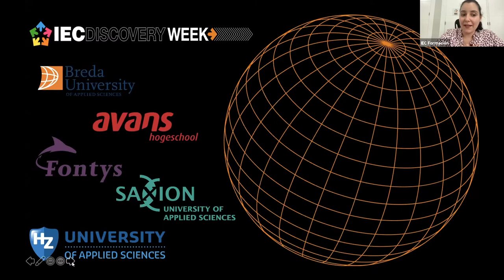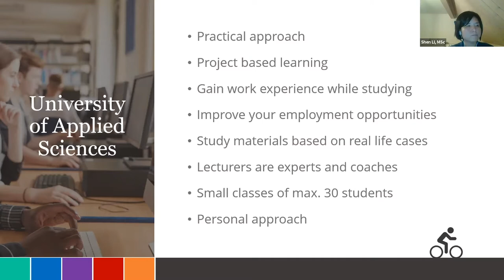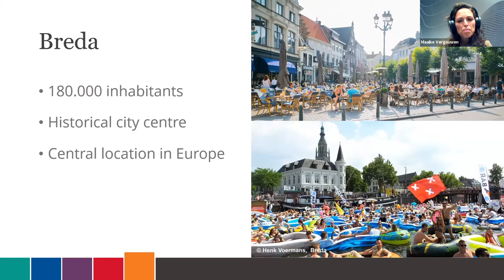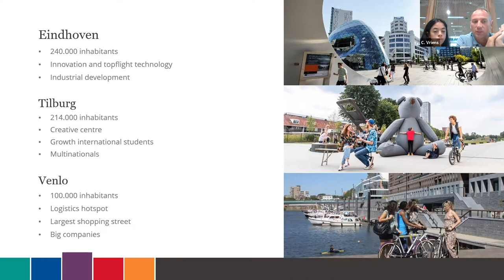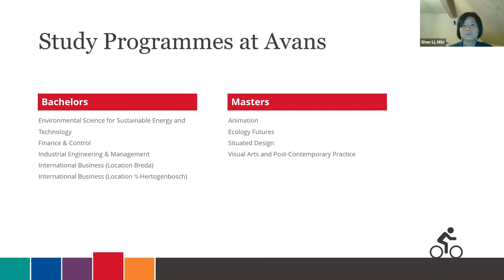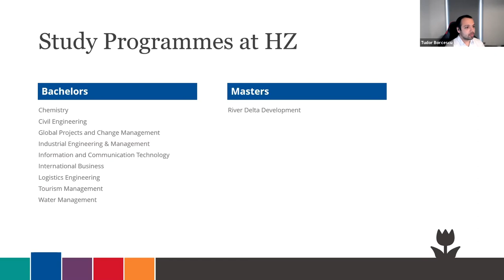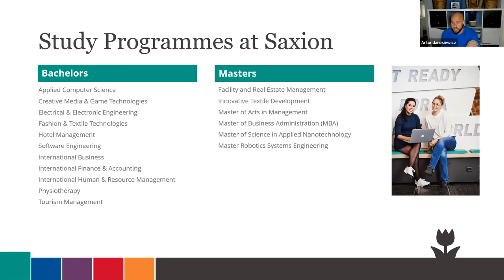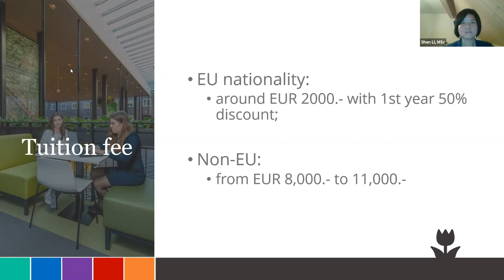IEC Discovery Week: Study in the Netherlands at a University of Applied Sciences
From Monday 20th to Friday 24th September of 2021 we celebrated an extraordinary virtual event: IEC Discovery Week. This event has special relevance for those students seeking to find their international university and numerous prestigious institutions participated in it.

For the Study in the Netherlands at a University of Applied Scienceswebinar we had as panelists: Breda, Avans, HZ, Fontys and Saxion.